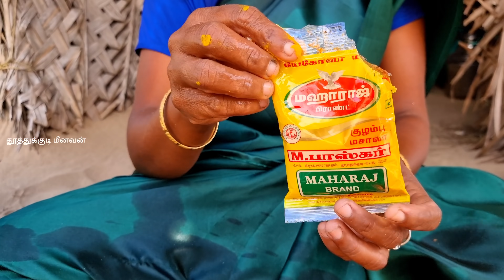சாலை மீன் குழம்பும் கிழங்கும் Fish broth and tuber